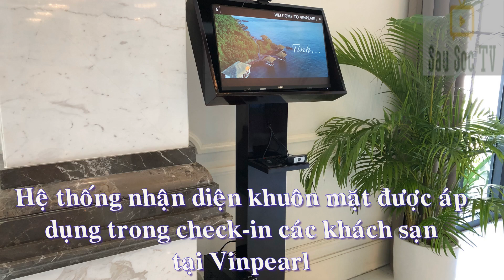Resort 5 Sao Vinpearl - Công Nghệ Nhận Diện Khuôn Mặt Check-in , Ăn Buffet NTN | SauSoc TV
vinpearl Resort 5 Sao Vinpearl - Công Nghệ Nhận Diện Khuôn Mặt Check-in và Ăn Buffet NTN | SauSoc TV

Vinpearl trở thành hệ thống khách sạn - du lịch nghỉ dưỡng và vui chơi giải trí đầu tiên ứng dụng trí tuệ nhân tạo.

Công nghệ nhận diện gương mặt (Face Recognition) cho phép nhận diện, xác thực danh tính cá nhân dựa vào nhân trắc học khuôn mặt

Với sự kết hợp giữa công nghệ và dịch vụ tiêu chuẩn 5 sao của Vinpearl, du khách sẽ tận hưởng 3 trải nghiệm mới mẻ là check-in cả nhà cùng lúc, qua cổng tự động và sử dụng các đặc quyền cá nhân với sự bảo mật riêng tư cao. Nhờ vậy du khách giảm được thời gian chờ đợi thủ tục và quá trình di chuyển giữa các khu vực nội bộ.

Đặc biệt, khi sử dụng các dịch vụ tại khu nhà hàng buffet, các khu trò chơi riêng... du khách không cần mang theo thẻ phòng. Việc xác định quyền lợi của khách hàng sẽ được thực hiện qua công nghệ nhận diện cá nhân.

Hãy cũng gia đình sâu sóc review trải nghiệm dịch vụ công nghệ nhận diện khuôn mặt của Vinpearl khi check-in, dùng buffet

Cảm ơn các bạn đã theo dõi video clip của SauSoc TV.
© Bản Quyền Video thuộc về : SauSoc TV